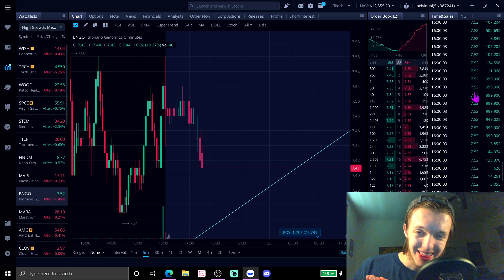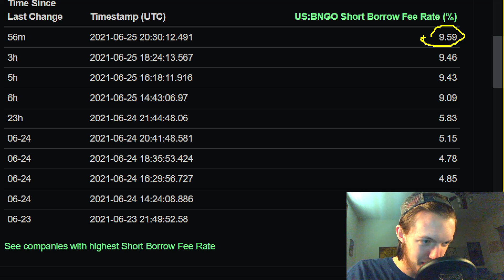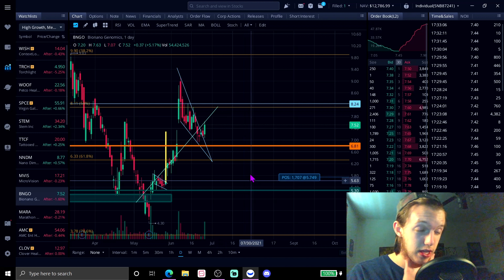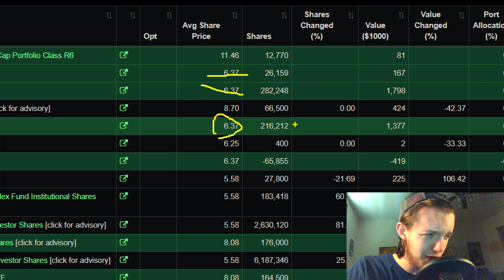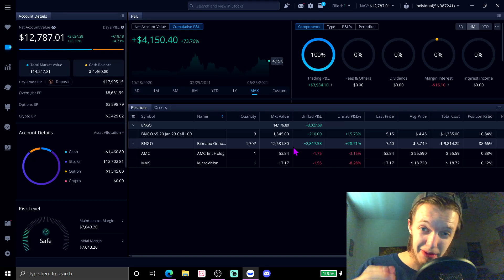27M $BNGO SHARES BOUGHT AT THE CLOSE & Short Borrow Fee Rate SKYROCKETING (Bullish)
For BNGO stock there is almost always breaking news and important implications that we make it easy for you to be aware of. Bionano Genomics is a one of a kind company and requires attention to be directed to it nearly 24/7 it seems as big news is always a second away. We cover the details of BNGO stock, Bionano Genomics.

Timestamps ---
Intro - 00:00
BURN THE DAMN SHORTS - 00:11
NANONOZZLE VIDEO LINKED IN PINNED COMMENT - 1:00